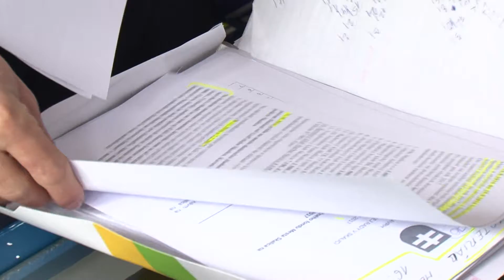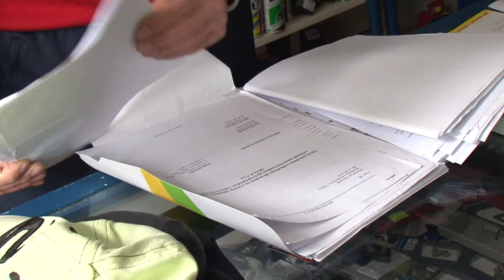Poslanec MsZ Skalica Peter Hertl sa vzdal mandátu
Petra Hertla nahradí takisto športovec 42-ročný Roman Špaček.